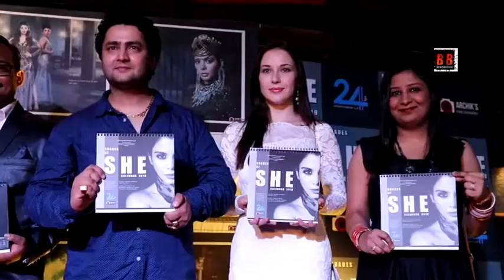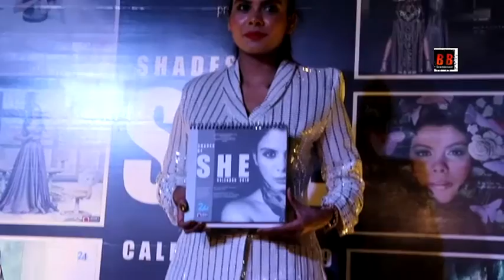Bollywood's First Thematic Calender 2019 "SHADES OF SHE" Launch